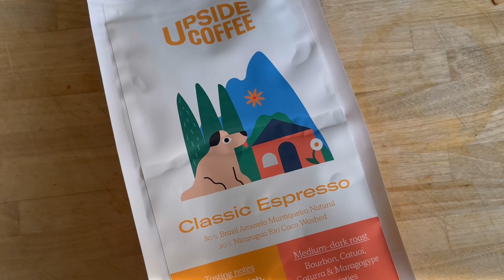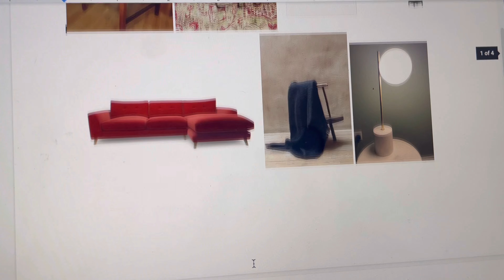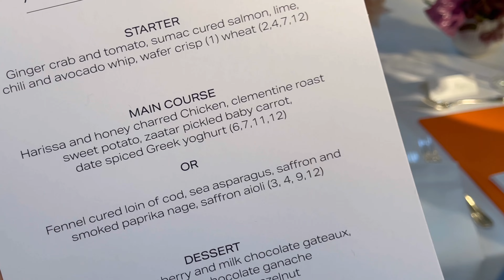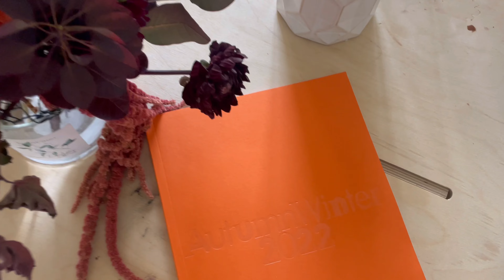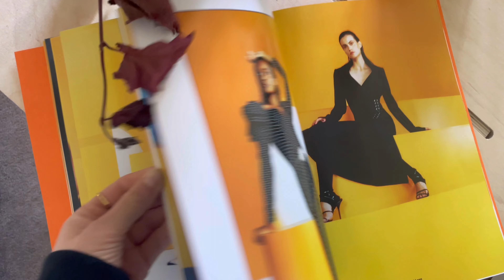WEEKLY VLOG: Planning a Pop-Up shop, dinner with Brown Thomas and a trip home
Hi guys! I'm Jo, a sustainability journalist and digital creator based in Dublin, Ireland.

Restaurants in Cork:
Nell's Wine Bar